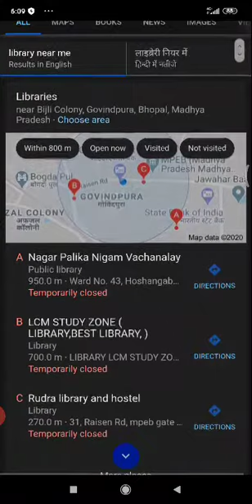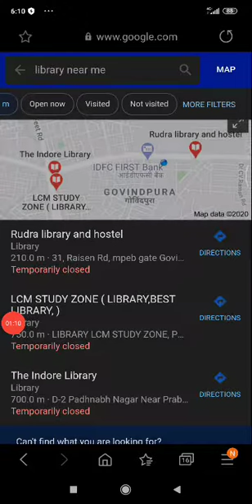kuch bhi pata krna ho aas paas best method4that closest jagah bata dega google jyada se jyada use &